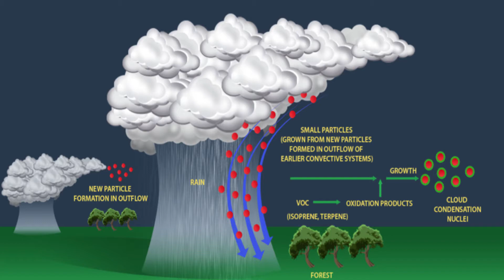Mistério revelado Por que chove tanto na Amazônia